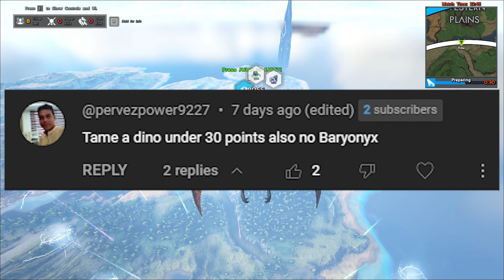The BEST Tame In ARK: Survival Of The Fittest!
In this video, Sanyxs wins in solo vs duos using ONLY dinos that cost less than 30 tokens in ARK: Survival Of The Fittest (SOTF)

What is ARK: The Survival Of The Fittest?

- ARK: The Survival of the Fittest is a prototype spin-off of ARK: Survival Evolved, pitting up to 60 combatants against each other in a fast-paced, action-packed struggle for survival, where players are ultimately pushed into an epic final showdown leading their Dinosaur Armies into battle. ARK TSOTF is the only Battle Royale that focuses on large-scale creature-army confrontations, combined with a unique Real Time Strategy overlay. By using tactics and strategy to assemble a fighting-force of history’s most powerful primeval creatures, only one tribe will survive!